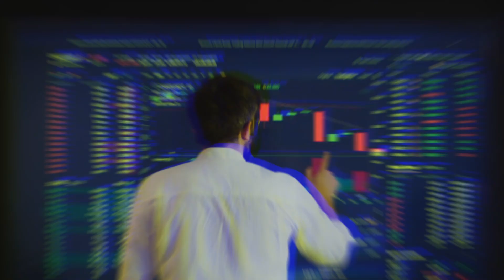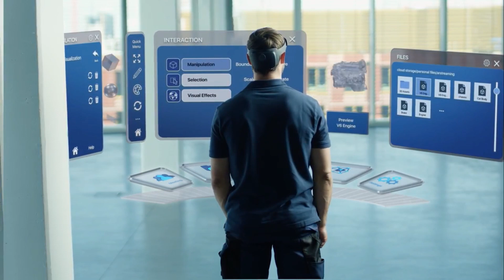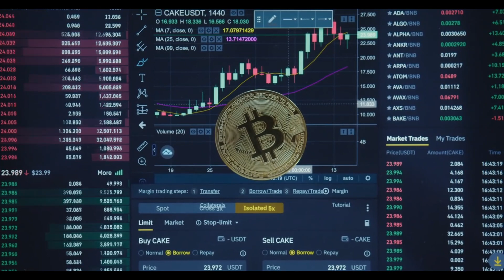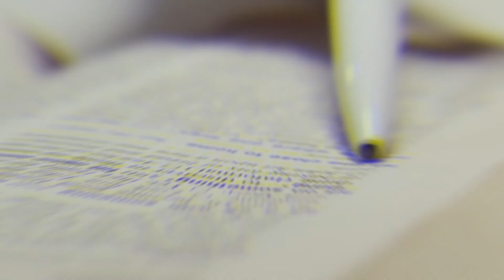Most Inventions in Technologies of 21 Century | Luxury Life Secrets